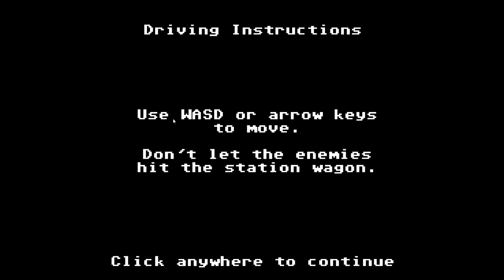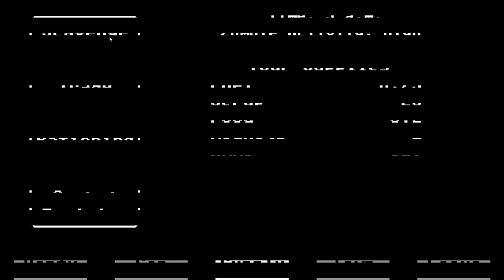Organ Trail Ep. 3 -- Safe Haven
Welcome to my playthrough (with commentary) of Organ Trail, a ridiculous zombie survival game. Join me as I take my group of Johns across the country and attempt to reach Safe Haven.